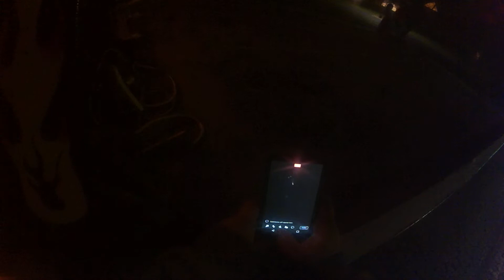Easy come Easy go repo